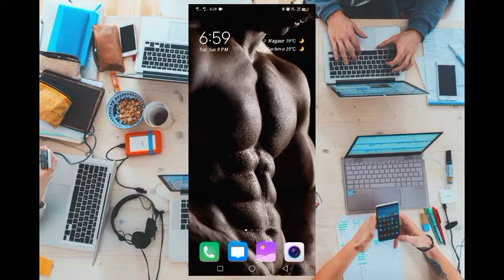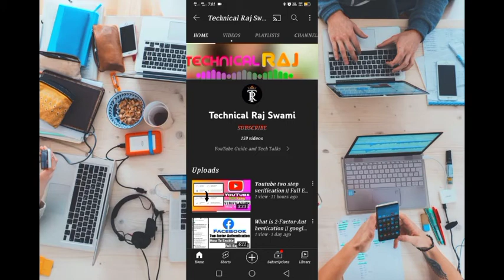How to find out how many people watch all our videos || How to view regular viewers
How to view regular viewers
How to view regular YouTube viewers
audience retention
How to view regular viewers on YouTube
कैसे पता करें कि कितने लोग हमारी हर विडियो देखते ह
Kaise pta kre apne regular viewers
Kaise pta kre YouTube par apne regular viewers
How to find out how many people watch all our video
Yt studio audience feature
How many regular YouTube viewers
How many regular YouTube viewers you have
See your regular viewers